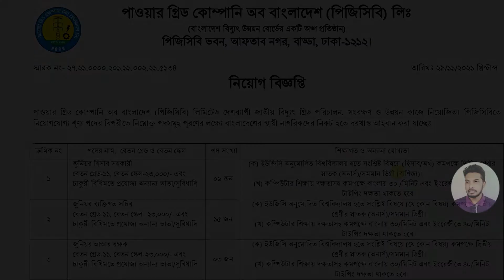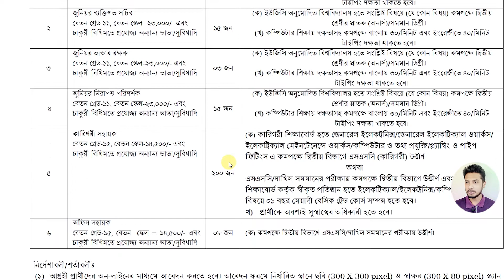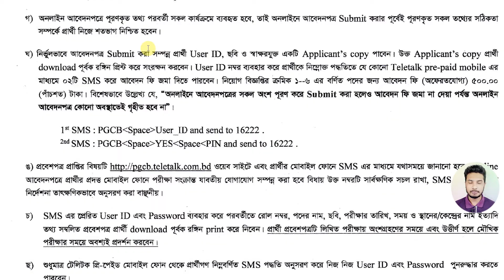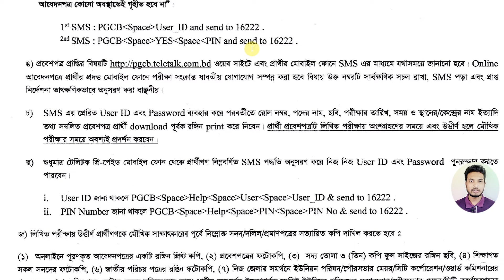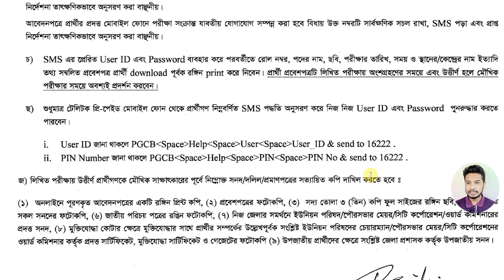PGCB Job Circular 2021 | পিজিসিবিতে নিয়োগ ২০২১ | Power Grid Company of Bangladesh